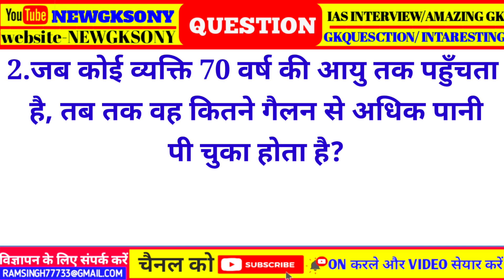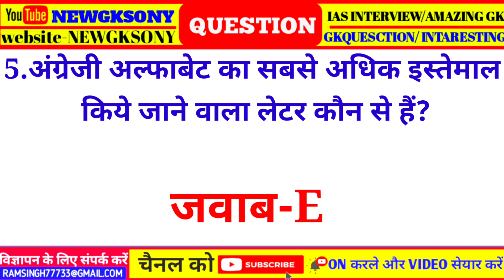सवाल_आपके_जवाब_हमारे। Brilliant_Questions_Answers_UPSC_IPS_IAS_Interview! GK ! FACT !newgksony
Top 05 gk questions for all competitive exams | Gk questions answers |
Gk quiz test ssc Railway police group-d

In today‛s video, we will know about important questions of general knowledge. which are being asked in many previous exams, if you are also preparing for government job or want to prepare for any other exam, then you have been told in this video. By knowing the questions, you can prepare for any of your exams very well, and you can achieve your goal.

Your Queries (Cover Topic)⬇️

Important gk
Gk
General knowledge
Important question and answer for competitive exams
Quiz test
Competitive exams
Quiz question
Competitive quiz
Samanya gyan
Indian gk
Hindi gk
Indian gk in hindi
2022 ka gk
Police ke exam me puche gaye sawal
Army exam gk question in hindi
Railways exam ke liye gk